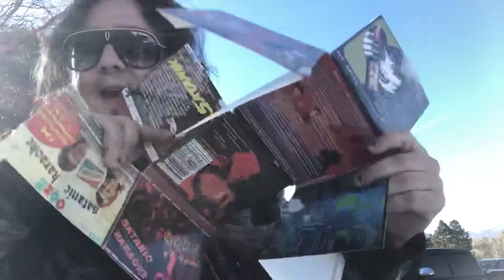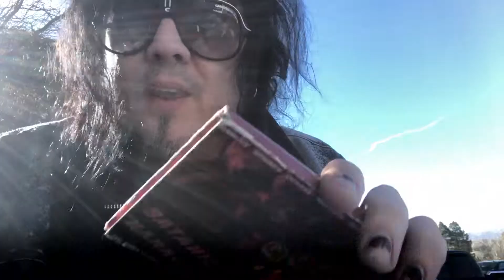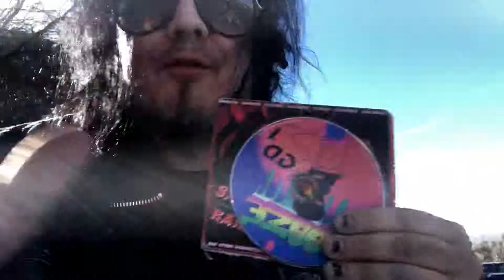Ooze By Omen New Double Digipack Satanic Karaoke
Satanic Karaoke Industrial Double Disc Digipack